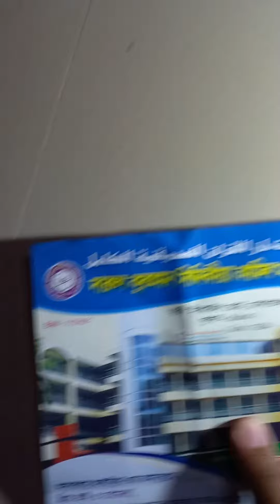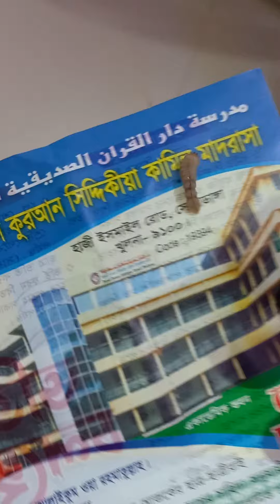Wood Beetle | ঘুণ পোকা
Wood Beetle